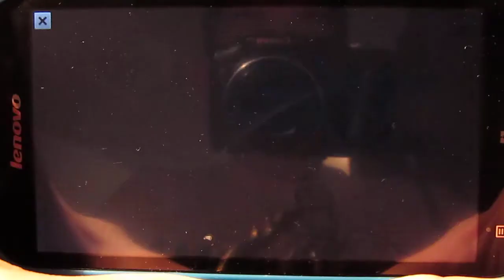crazy bartender game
Bartender: The Right Mix - Pour, shake and serve! This is a explosive cocktail mixing game for crazy cocktail connoisseurs. Our barman Miguel is in your hands, but watch out, hes a bit partial to a cocktail himself!